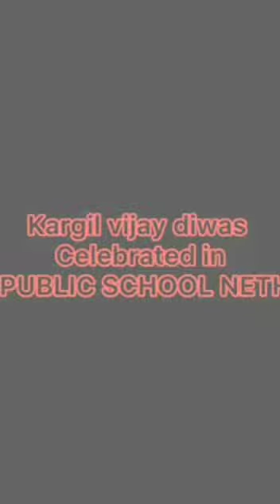Kargil Vijay Diwas 2023 | ALLEN PUBLIC SCHOOL NETHRANA